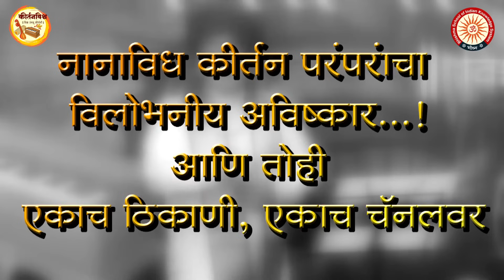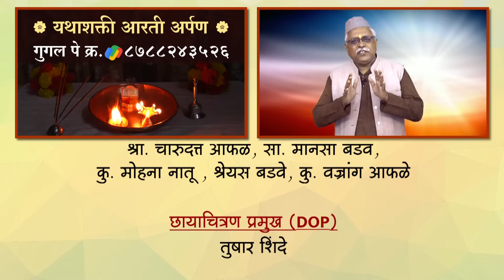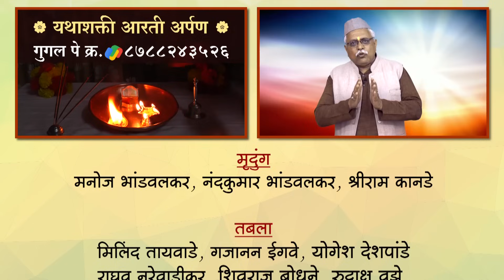अज्ञान चरित्र | ह.भ.प. रेशीमताई खेडकर | KirtanVishwa | Samarth Ramdas Swami